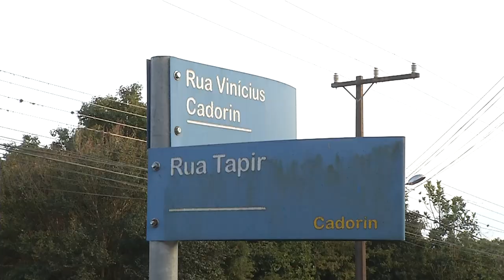Colisão entre dois veículos de passeio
Acidente: A batida envolveu um celtra e uma caminhonete, no bairro Cadorin em Pato Branco.